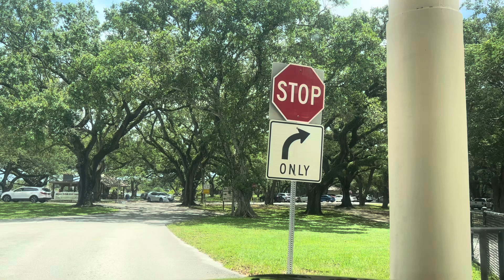RELAX SOLO MÚSICA Y LUGARES HERMOSOS DE HOLLYWOOD FLORIDA, PARQUES Y CALLES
Paseamos por Hollywood, hacia el oeste , Parque  T Y PARK , calles Lagos y solo mirar y relajarte , te gustará y te relajarás gracias por estar aquí bendiciones .